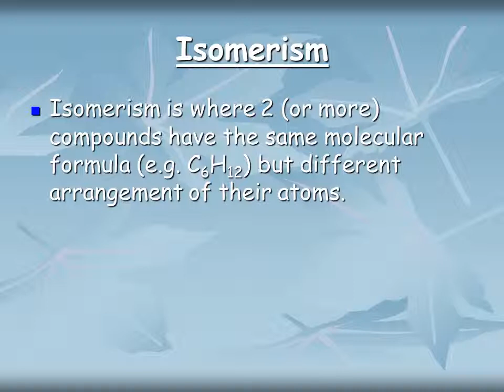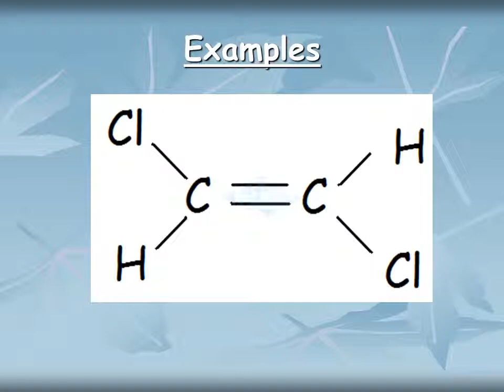Isomerism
Isomerism is where 2 (or more) compounds have the same molecular formula (e.g. C6H12) but different arrangement of their atoms.

Isomers have different physical and chemical properties (depending on the type of isomerism).
Stereoisomerism
(Spatial isomerism)
SAME molecular formula, SAME functional groups, SAME bonds, but DIFFERENT arrangement in space.

(a)This often occurs with a double bond
Geometric isomerism.
 This type of isomerism results from restricted rotation somewhere in the molecule (usually C=C).

HOWEVER.

Pi bonds are formed by a sideways overlap between p- orbitals, and if they are twisted then this overlap is disrupted and the Pi bond is broken.
So what do we call this?
E-Z isomerism
Rules
1. Separate the two sides of the double bond and treat them separately.

2. The atom with the highest atomic number is given the highest priority.